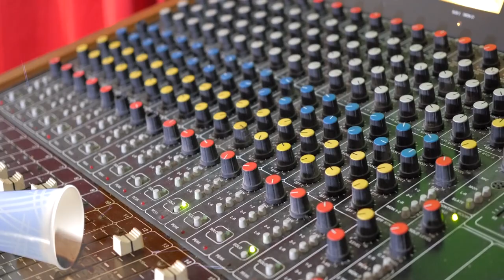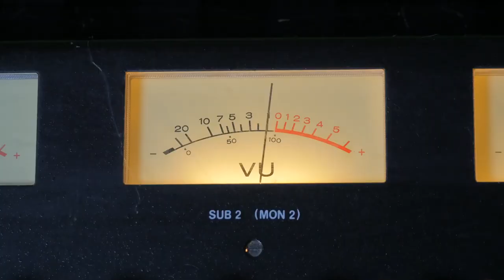Enjoy - Vape Smoke (Official Video)[reupload]